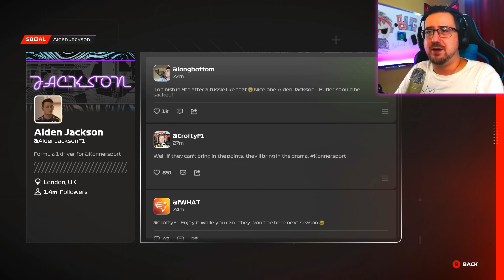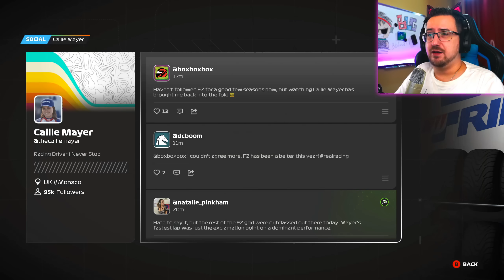ΤΟ ΝΕΟ ΠΡΟΣΩΠΟ ΣΤΗΝ ΙΣΤΟΡΙΑ ΜΑΣ |#2| F1 23 Braking Point Greek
💥Μπορείτε να με στηρίξετε στο 🅴🅿🅸🅲 🅶🅰🅼🅴🆂 βάζοντας τον κωδικό💥 - BROLOUIEGAMING